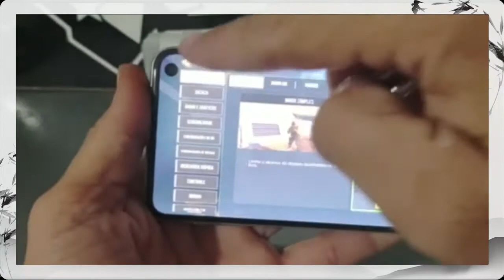GATILHOS PARA JOGAR FREE FIRE PUBG E COD MOBILE É MELHOR QUE GAMEPAD?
Veja porque pode ser uma das melhores opções para jogar no celular.

CAIXISTA SEM CAIXA? teste de jogos direto da nuvem, pra você que curte games ou produz conteúdo de games já é um e não sabe e aqui você pode participar

Fique a vontade em participar, qualquer coisa que queira acrescentar ou mesmo corrigir alguma informação do vídeo, use os comentários, para ajudar outros jogadores se divertirem, colabore seja útil e sempre com respeito. Obrigado a todos!

Duvidas sobre algum gamepad ou não sabe como escolher?

Duvidas sobre mapear gamepad com Panda ou não sabe como funciona?

Os videos do canal são capturados e editado no Playstation 4, e são finalizados todos no Samsung S10e onde também faço capturas, edição e finalização de todos os videos do canal, usando aplicativos de edição gratuito no android (porém muito limitado, por isso uso 3 diferentes!).